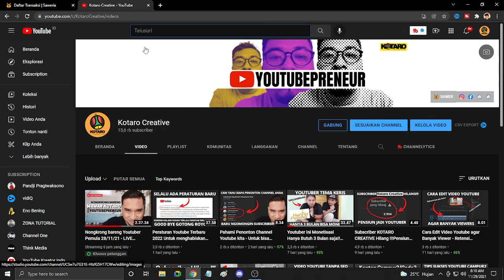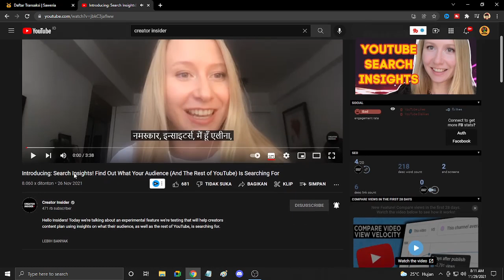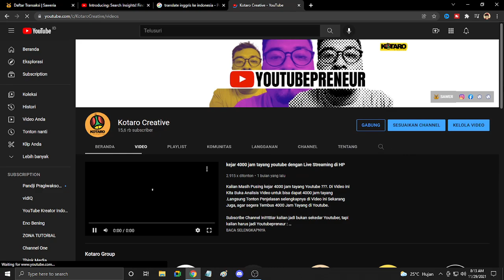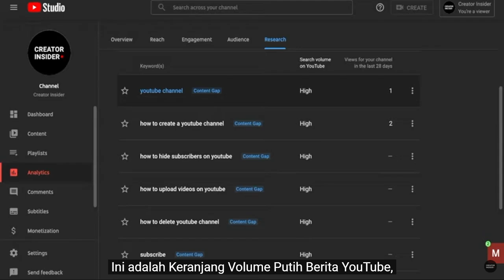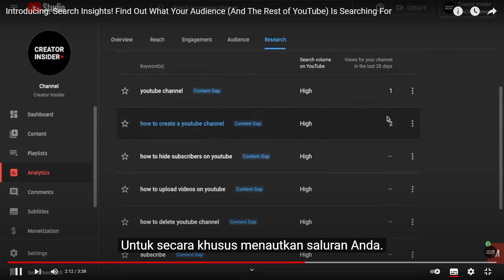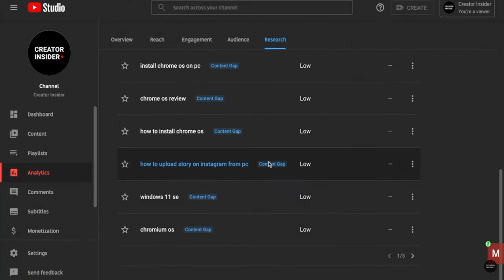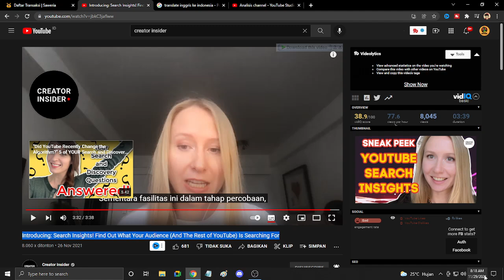Fitur Terbaru Youtube 2022 - Bisa Memudahkan Youtuber Pemula dan bisa Menambah Viewer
Di Tahun 2022 Bakal ada Fitur Terbaru Youtube yang Bisa Memudahkan Youtuber Pemula dan bisa Menambah Viewer lebih cepat daripada Youtube 2021. Nah Seperti apakah Fitur Terbaru Youtube 2022 ??